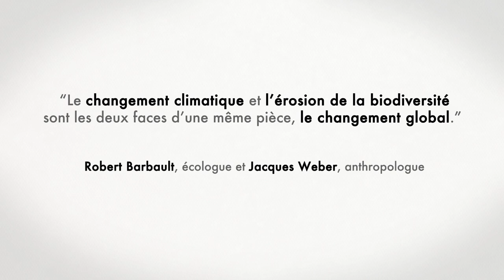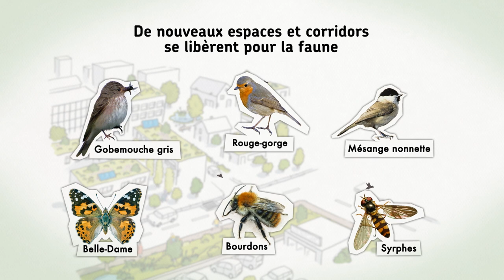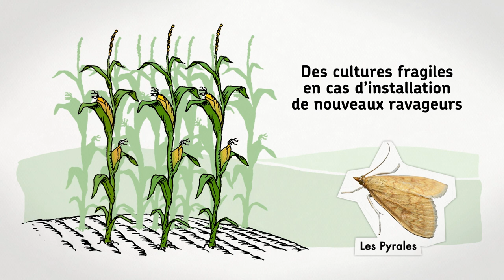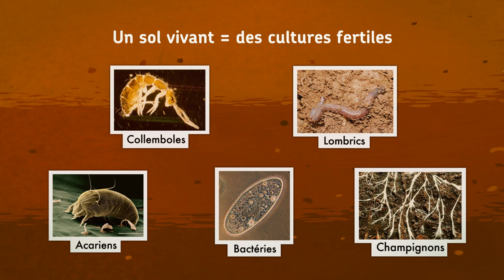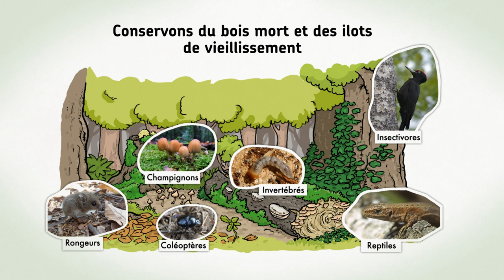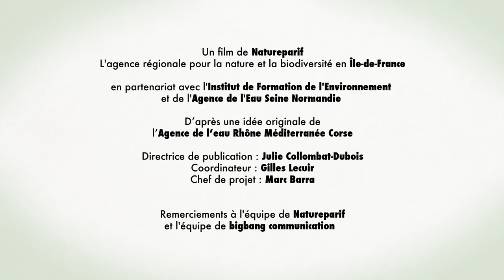La nature : une solution au changement climatique en Île-de-France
Film d’animation dont j'ai réalisé la bande sonore.
Durée 5min33 – Septembre 2015

Le changement climatique est aujourd’hui une évidence et une réalité. Causé en grande partie par les activités humaines émettrices de gaz à effet de serre, ses impacts sont très variés en nature et en intensité, et certains se font d’ores et déjà ressentir (inondations, canicules, sécheresses, arrivée de nouveaux agents pathogènes). Ce sujet devient une préoccupation majeure, tant pour la communauté scientifique que pour les acteurs publics et privés qui cherchent des solutions.

La biodiversité constitue un véritable réservoir de solutions aux effets du changement climatique, puisque les écosystèmes en bon état de conservation contribuent à la fois à l’atténuation (captage et stockage du dioxyde de carbone atmosphérique) et à l’adaptation (risques naturels comme les tempêtes, les inondations, les glissements de terrain ou l’érosion des sols).

Ce clip vidéo a été réalisé par Natureparif, l'Agence régionale pour la Nature et la Biodiversité en Île-de-France, en partenariat avec l'IFORE et l'Agence de l'Eau Seine Normandie dans le cadre de la COP21.

Redonnons à nos rivières un fonctionnement naturel pour limiter les crues, sécuriser les populations et améliorer la qualité de l’eau. L’agence de l’eau Rhône Méditerranée Corse et la DREAL de bassin Rhône-Méditerranée vous présentent un film sur les 3 idées clés pour réussir la gestion de nos rivières : laisser plus d’espace à la rivière, freiner le débit de l’eau et gérer l’eau à l’échelle du bassin versant.

© Natureparif / big bang communication - 2015